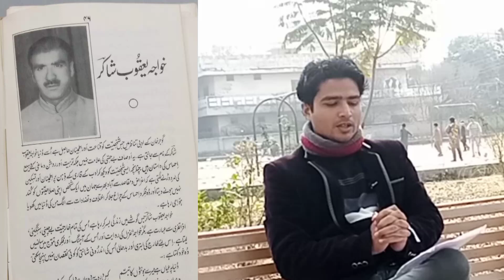خواجہ یعقوب شاکر کی اردو غزل